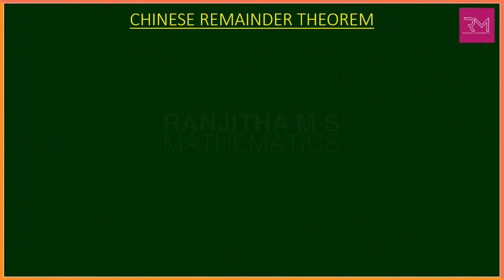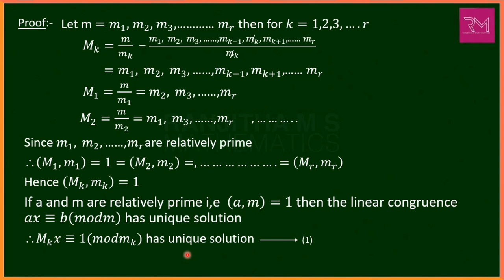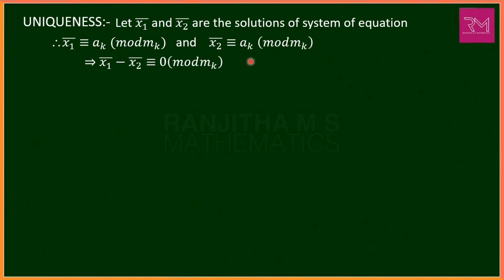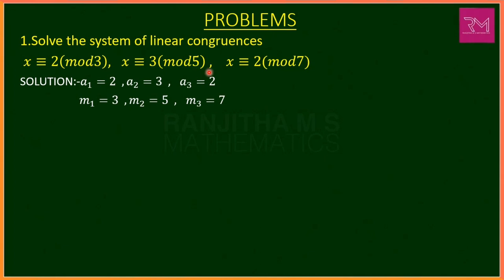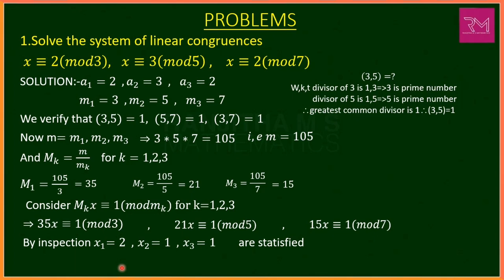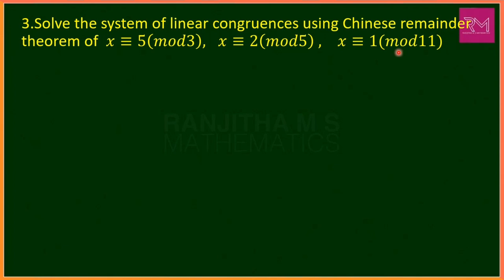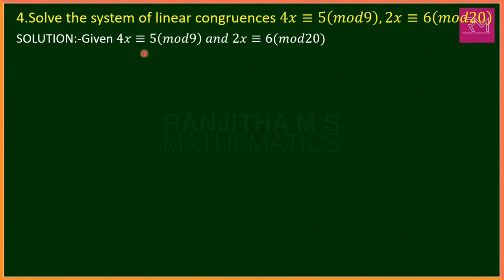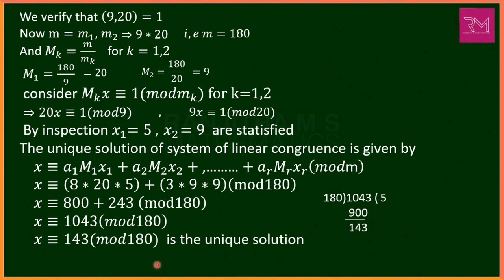System of Linear Congruences - Engineering Mathematics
In this video, we delve into the fascinating realm of engineering mathematics to explore the concept of systems of linear congruences. Linear congruences play a crucial role in various branches of engineering, including cryptography, signal processing, and error correction.

We start by defining what a linear congruence is and its significance in mathematical modeling. Then, we move on to understanding systems of linear congruences, which involve multiple congruences with the same variables.

Throughout the video, we will discuss:

1. Definition and properties of linear congruences.
2. Methods for solving systems of linear congruences, including the Chinese Remainder Theorem and Gaussian Elimination.
3. Applications of linear congruences in engineering, such as cryptography algorithms like RSA (Rivest-Shamir-Adleman).

Whether you're a student grappling with engineering mathematics concepts or a curious mind seeking to understand the mathematical underpinnings of modern technology, this video will provide you with clear explanations and practical insights into the world of linear congruences.

🔍 *Timestamps:*
   - 00:10 Introduction
   - 13:17 Working rule
   - 15:30 Problem 1
   - 22:55 Problem 2
   - 28:34 Problem 3
   - 32:57 Problem 4